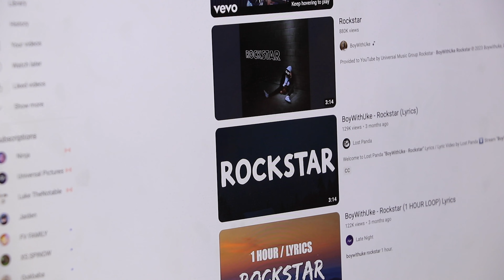BoyWithUke Rockstar Music Video-My Version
Sorry for the first 15 seconds it gets better at 18:00 seconds in the video.